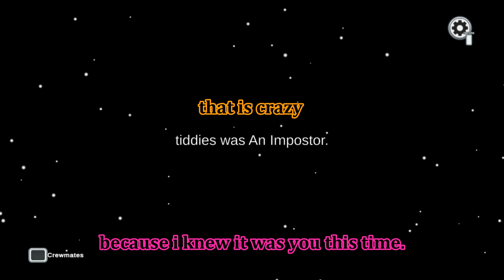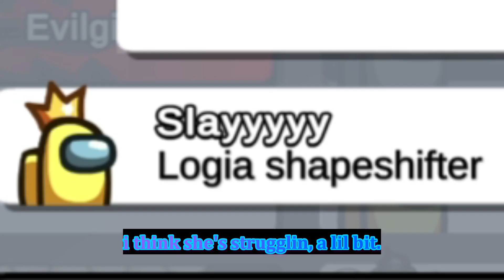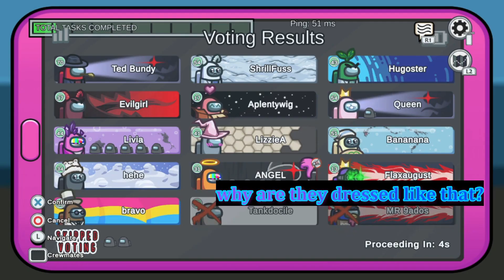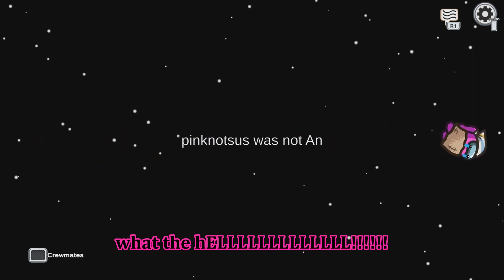(AMONG US) funny moments w/ friends ( + RAGE! )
friends in video: @Qutionz , @SiahSensei , @nemoseesthings9668 & @lizzieakari

song in intro (credit to owner):
kamen x exyz